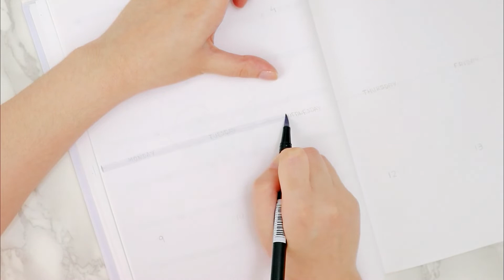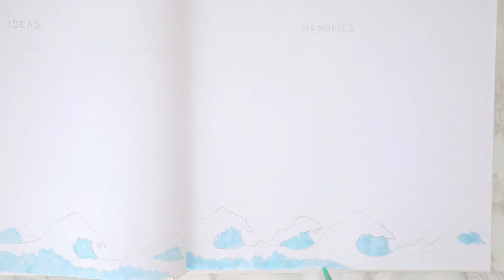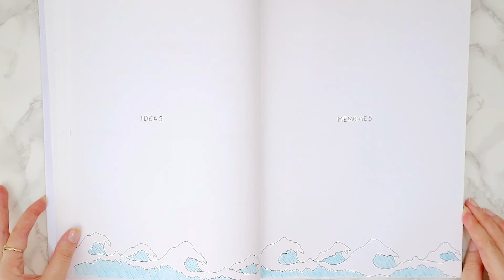July Bujo Setup | Plan with me | Minimal Bullet Journal